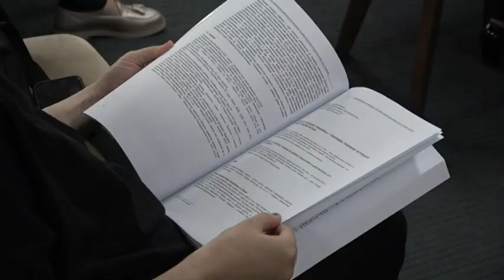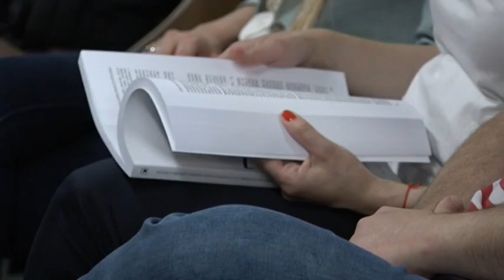PRILOG VRT - U "SOLARIS-u" POČELA SEDAMNAESTA "LETNJA ŠKOLA URBANIZMA I ODRŽIVOG RAZVOJA"